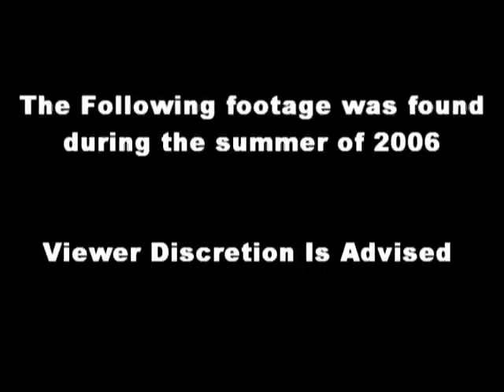The Return of the Ghost of Micheal Jackson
The Horror returns in this sequel to the famous Ghost of Micheal Jackson. Detective Jones and his young film making friend return this time trapped underneath the Vacarro house being haunted by the ghost of Micheal Jackson